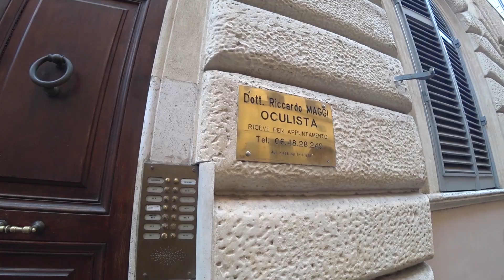Что делать в Риме в воскресенье? Номер 10.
В этом видео я попытаюсь понять чем можно заняться в воскресенье в Риме.